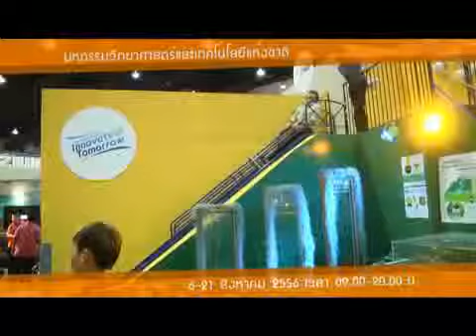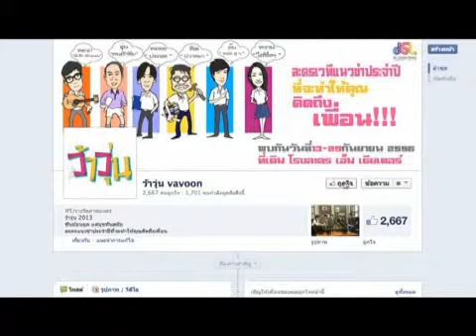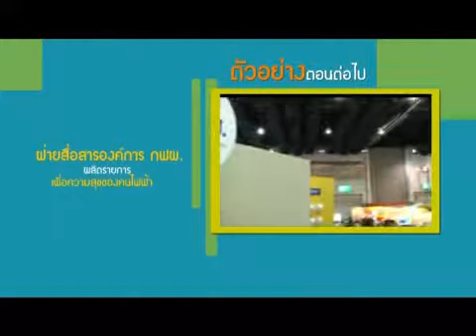EGAT TV สถานีมนุษย์ไฟฟ้า EP 074/3 ตอน มหกรรมวิทยาศาสตร์(2)